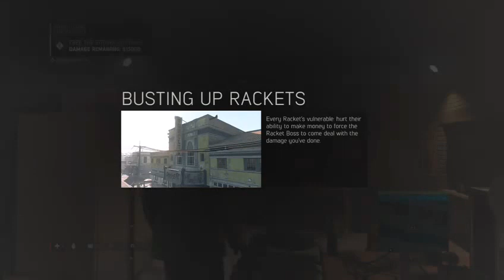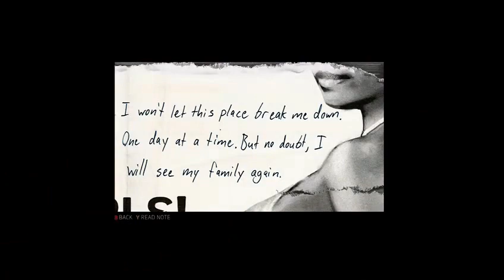Mafia 3 - Part 6 Ladies Man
Club money

•Steam• - TheOracle955